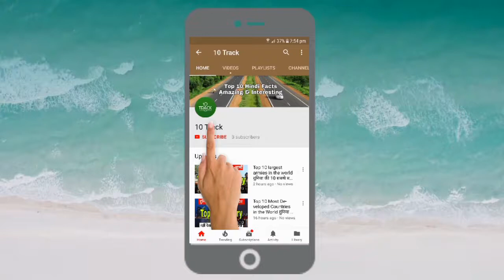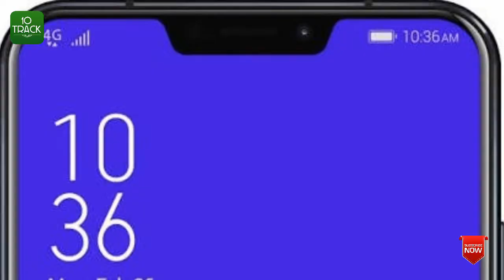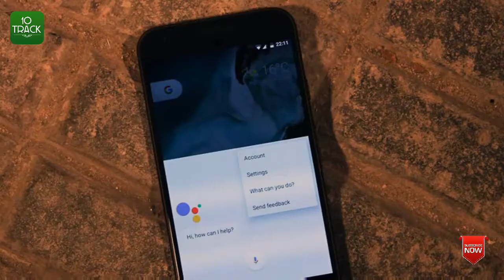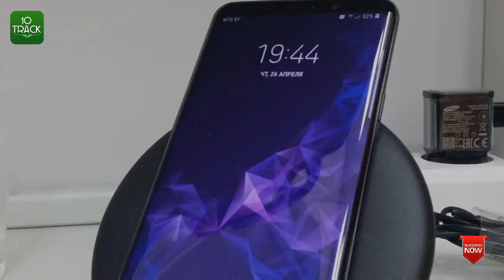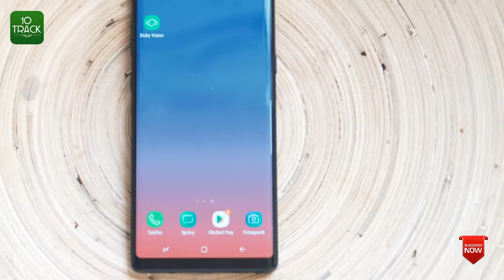World best phone 2021 | Mi best phone 2021 | Huawei best phone 2021 | Best smartphones under 15000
is video me Top 1o Android Smartphone in World 2019 दुनिया के 10 सबसे अच्छे स्मार्टफोन  ke bare me bataya gya hai.